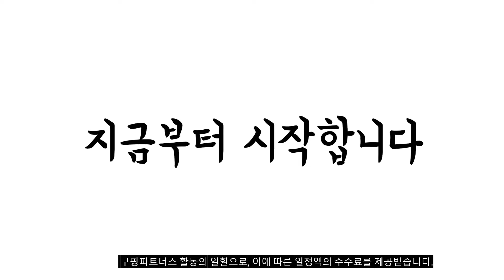광고 이거 강력추천 가성비 최고 차량용무선충전거치대 비교 추천판매순위 top10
❤️❤️❤️광고 이거 강력추천 가성비 최고 차량용무선충전거치대 비교❤️❤️❤️
1위. 더존 차량용 고속 무선충전 거치대 TZ-C100S + 고속충전시거잭, 1개, 혼합 색상 [38,900원]

2위. 탐사 15W 무선고속충전 차량용 쿨링팬 거치대(송풍구+대시보드형), 1개 [29,390원]

3위. 허킨스 Z플립 호환 에어클립 센서 차량용 핸드폰 고속 무선충전기 거치대 HSWC-910, 블랙 [37,900원]

4위. 감비앤코 갤럭시 Z플립 풀충Z 차량용 고속 무선 충전 거치대 CDC-20 [34,900원]

5위. 차량용 자동 충전 핸드폰 거치대, 단품 [20,610원]

6위. 화웨이 슈퍼차지 차량용 무선충전거치대, 카본블랙, 1개 [51,040원]

7위. 신지모루 오그랩 맥스 차량용 무선충전거치대, 1개, 혼합색상 [32,050원]

8위. 신지모루 오그랩엑스 차량용 고속 무선충전 거치대 송풍구 + 대쉬보드형, 블랙, SOG_WIRE_MAX2_BK_SJM [29,940원]

9위. 더존 Z플립 폴드 호환 차량용 무선충전거치대 +시거잭 TZ-C101S, 블랙 [37,000원]

10위. 포세이드 차량용 고속 무선 충전 거치대 + 시거잭 세트, 1세트 [39,580원]